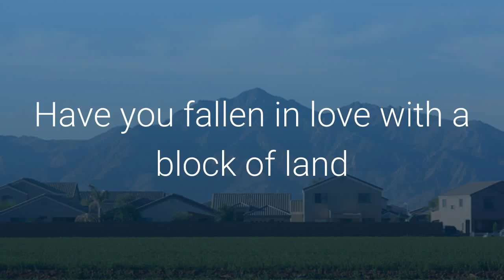OJ Pippin Homes - Brisbane House Builder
Have you fallen in love with a block of land and now need the right home design to suit your lifestyle?  OJ Pippin Homes offers a great range of designs to suit all kinds of blocks, locations and sites.  - whether it's a small inner city spot to large acreage.  Best of all we have designs to suit every budget.